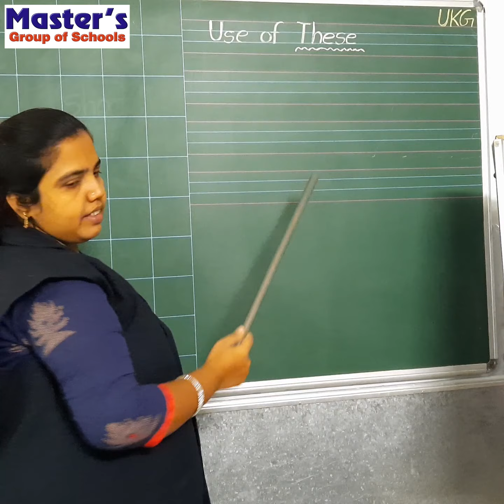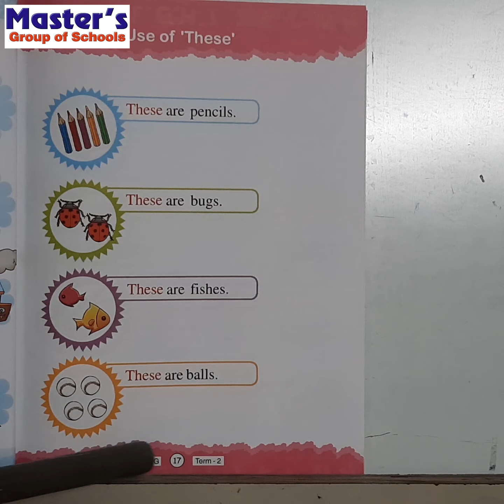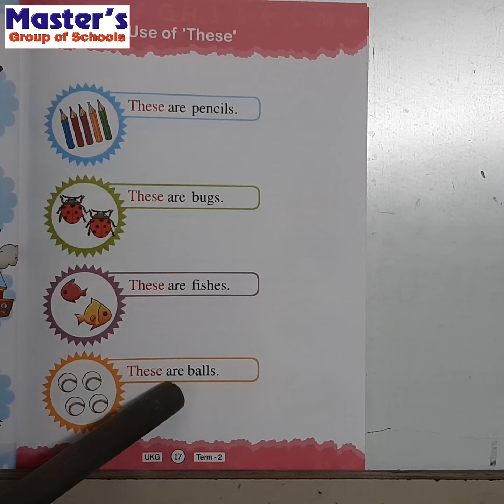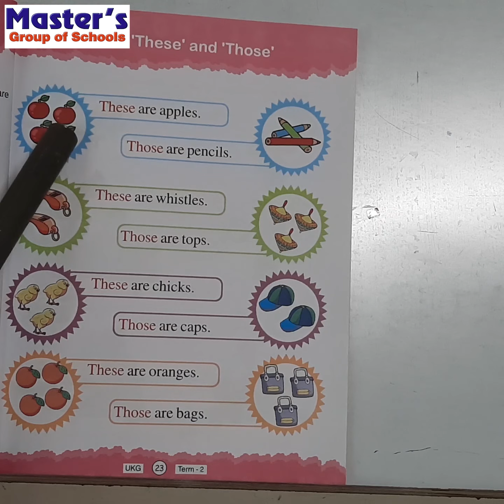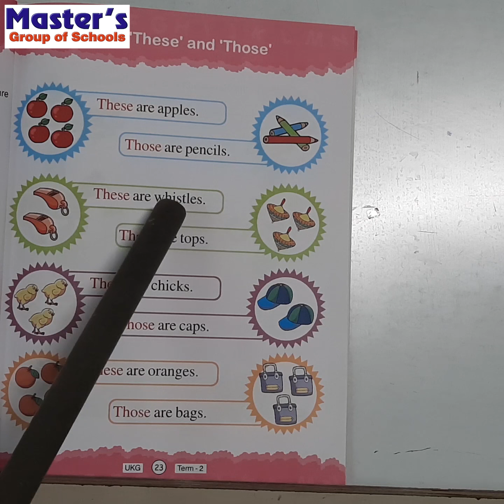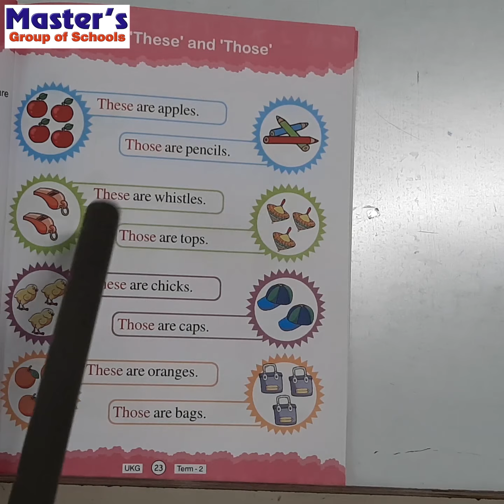U English using These & Those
U.K.G.
English :  Using using These & Those
MASTER’S GROUP OF SCHOOLS.